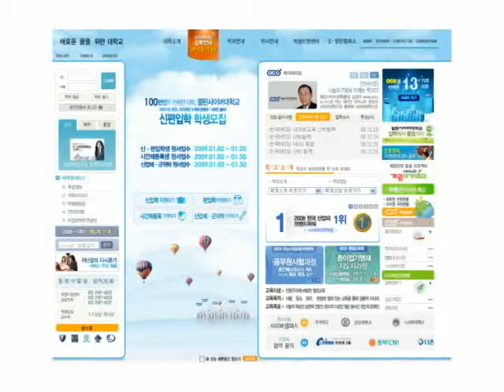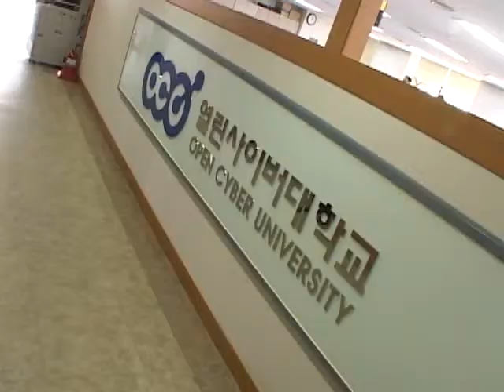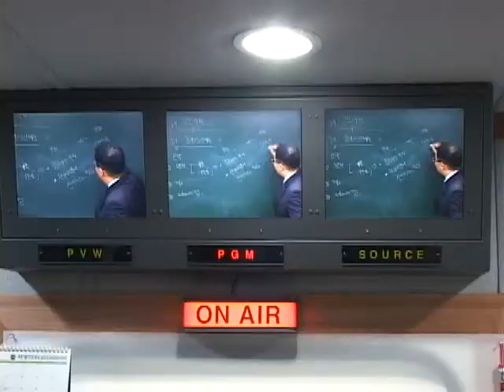열린사이버대학